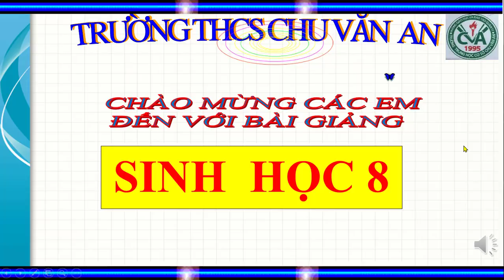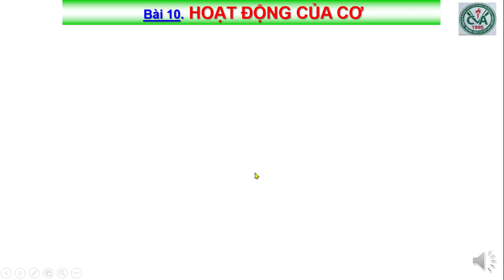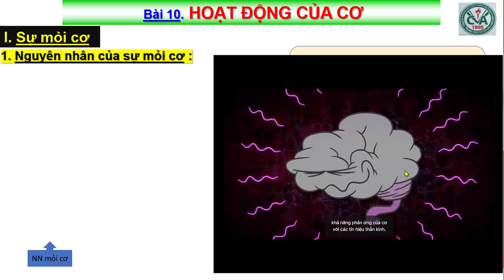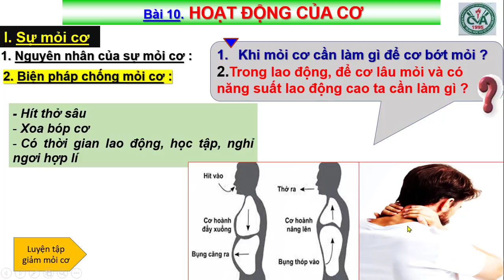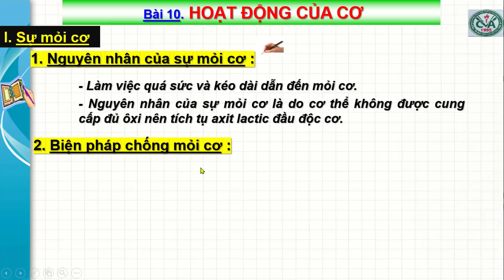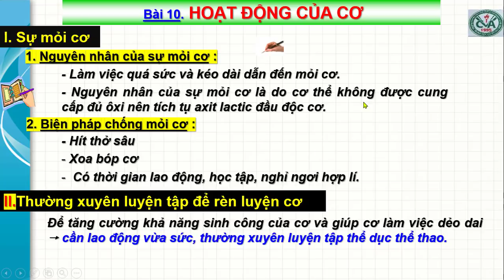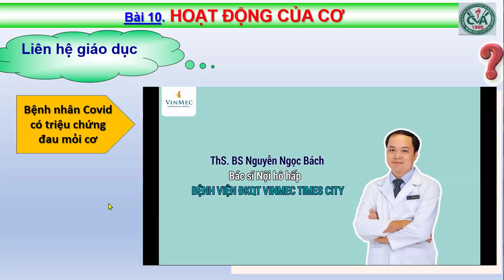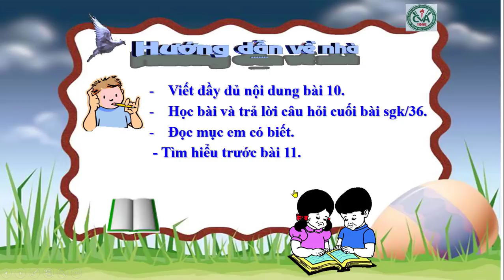SINH HỌC 8 (Tuần 6 / HK1) - Bài 10 - HOẠT ĐỘNG CỦA CƠ